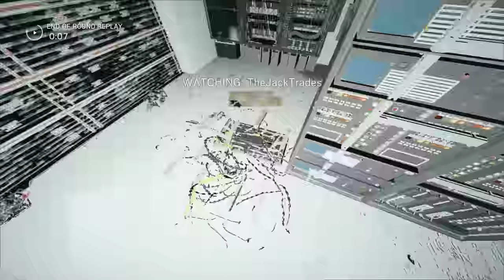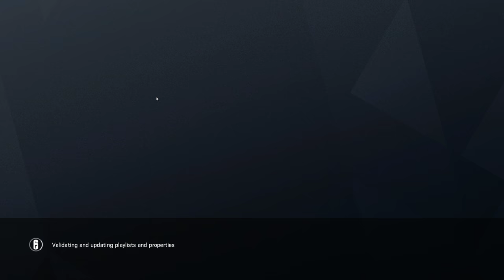Rainbow Six Siege + Part 1812 + Club House TDM Bomb + Operation Chimera pcgaming crew